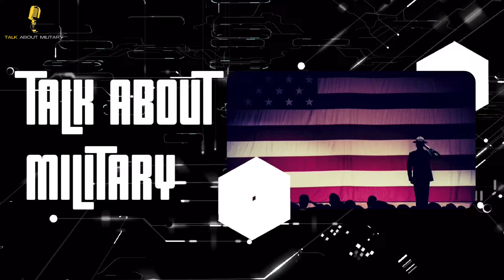Amazing Power |120mm Mortars, M777A2 Howitzers, LAV-25 Light Armored Vehicles Smaw, Smaw-|| Rockets.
The Soltam K6 is a 120 mm mortar that was developed by Soltam Systems of Israel. It is the long-range version of the Soltam K5 and has replaced older systems, such as the 107-millimetre M30, in several armies including the United States Army.